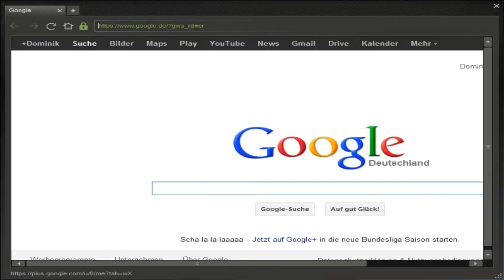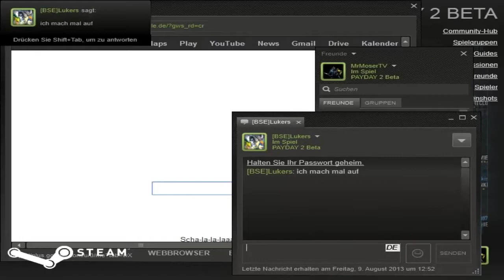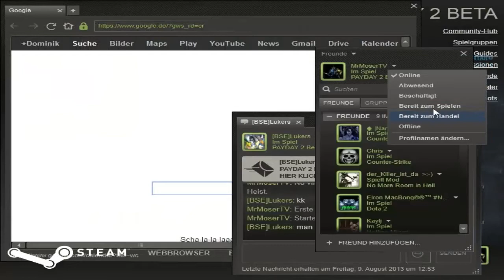Let's Play Payday 2 Beta #001 [Deutsch] [HD] - Abdancen im Club